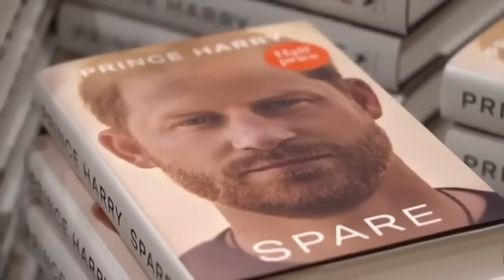No Divorce (Meghan Markle)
An expert explains why the Sussex's will not divorce. HG Tudor explains why they are wrong.